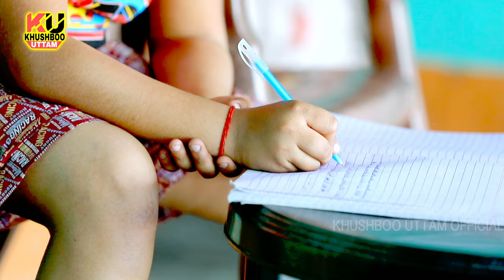Video | आज हम नहईले बानी शैम्पू से Khushboo Uttam | Tempu Se | Bhojpuri Song 2024 | Shampoo Se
Video आज हम नहईले बानी शैम्पू से Khushboo Uttam | Ghume Jaib Tempu Se | Bhojpuri song Shampoo Se

Song - Ghume Jaib piya Sanghe Tempu se

Lyrics- Dr. Ranju Sinha

Artist -  Pravin Uttam , Khushboo Uttam

Choreography & Direction - Navin kumar singh

Producer - Pravin Uttam - 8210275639 , 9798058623

Label - Khushboo Uttam Official / Khushboo Uttam Production

Khushboo Uttam Official Presents - Ghume Jaib Piya Sanghe Tempoo se आवतारे सईया घरे टेम्पू से - 2023 का Bhojpuri DJ Song Remix - Bhojpuri Songs 2023 |Khushbu Uttam | Awatar Sakhi Saiya Tempu Se - Bhojpuri Songs 2018 - Awatare Sakhi Saiya Tempu Se avatar saiya hamar tempu se | aawa tare saiya tempu se .

for latest updates of new Hit Bhojpuri Songs आवतारे सईया घरे टेम्पू से - 2023 का Bhojpuri DJ Song Remix - Bhojpuri Songs 2023 | Awatare Sakhi Saiya Tempu Se Awatar Sakhi Saiya Tempu Se | aawa tare saiya tempu se

So watch this Bhojpuri Hit Song 2023  घूमे जाईब पिया संघे टेम्पू से - 2023 का Bhojpuri DJ Song Remix - Bhojpuri Songs 2023 | Najariya | Awatare Sakhi Saiya Tempu Se

aaj hum nahaile bani shampoo se song

aaj ham nahin le bani shampoo se

bani ham nahaile aaj sempu se dj song

aaj ham nahaile bani shameful se

aaj hum nahi bani shampoo se

bani ham nahaile aaj sempu se

aaj ham nahaile bani sempu se

tempu se bhojpuri song

awatare saiya tempu se

tempu se

awatare sakhi saiya tempu se

aaj hum nahaile bani shampoo se

tempo se

aaj hum nahaile bani sempu se awatare sakhi saiya tempu se

bhojpuri gana

awatare saiya sakhi tempu se

shampoo se

aaj ham nahaile bani shampoo se

shampoo wala gana

tempo wala gana

bani ham nahin le aaj shampoo se

aaj ham nahae le bani shampoo se

aaj hum nahane wali shampoo se

nahin le bani shampoo se

bani ham nahaile sempu se

bhojpuri song

आज हम नहीं ले बानी शैंपू से

bani hum nahi lage shampoo se

aaj nahaile bani shampoo se

nahaile bani sempu se

saiya tempu se

aaj ham nahin le bani shampoo se song

bani ham nahae le aaj shampoo se

bani ham nahaile aaj shampoo se

gana

shampoo se bhojpuri song

आज हम नहाए ले बानी शैंपू से

बानी हम नहाए ले आज शैंपू से

sakhi saiya tempu se

aaj ham nahin le shampoo se

aaj nahaile bani shameful se

aaj nahin le bani shampoo se

avatar a saiya sakhi tempu se

bani ham naha liya shampoo se

bani ham nahaile aaj sempu se awatare sakhi saiya tempu se

tempo se bhojpuri song

avatar a raja hamar tempu se

avatar a sakhi saiya tempu se

sempu se

tempo wala

अगर हमारा Video आपको पसंद आया तो हमारे Channel - KO
  आनंद लें !